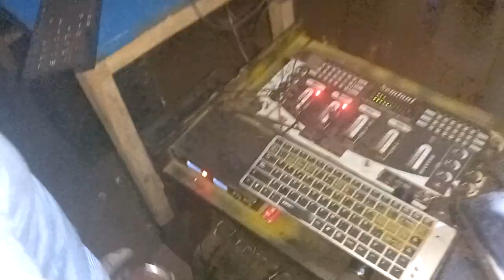DJHAJIZ MZEE WA VAIBU USIKU WA BURUDANI BANDALIKAVU AKIWASHA KINOMA NOMAAA